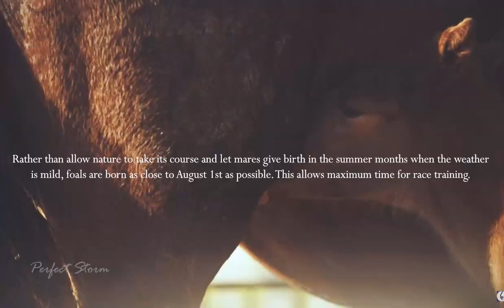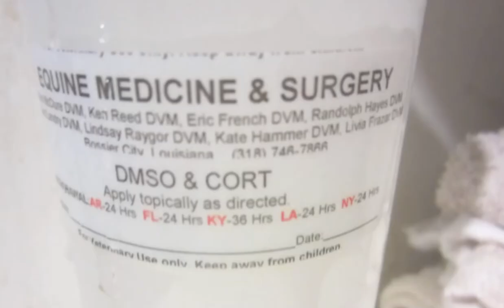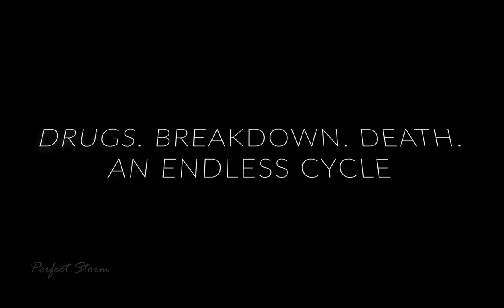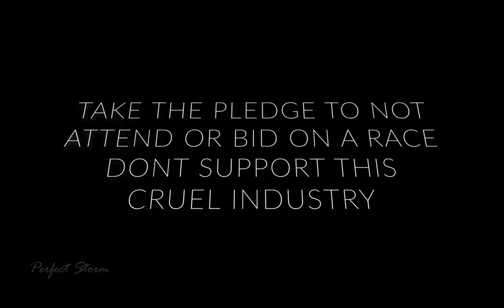The Reality of Horse Racing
None of the footage is mine but I claim ownership of the editing.
Warning - this video contains horses being injured, killed, drugged and sent to slaughter, the sad reality of racing, this is for awareness purposes only. Please share this and get the word out, we have to end this mad horse abuse. The greed of human's and the barbaric treatment of horses and the 10,000s of horses sent to slaughter need to be voiced.